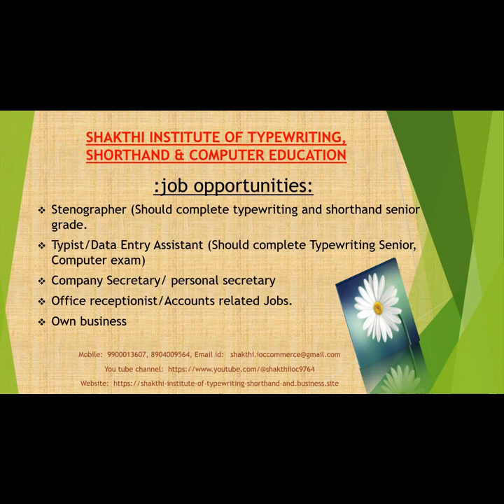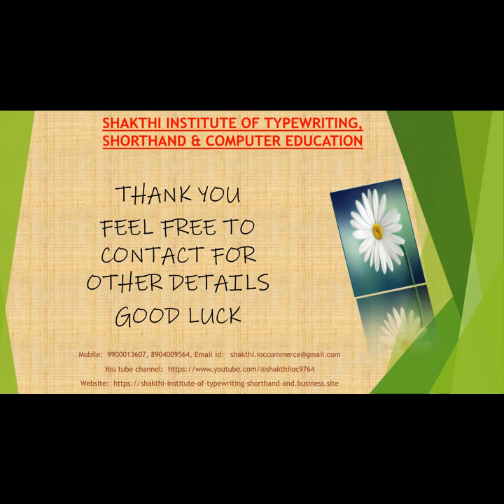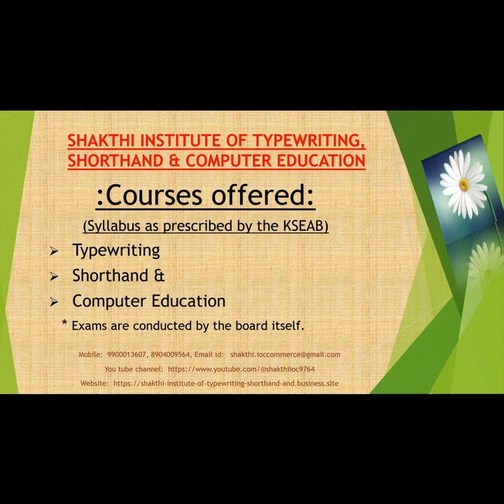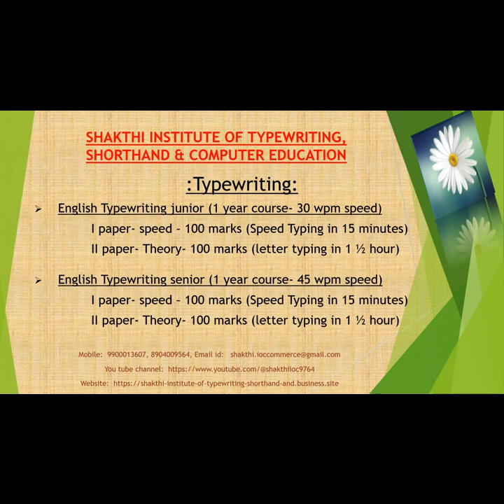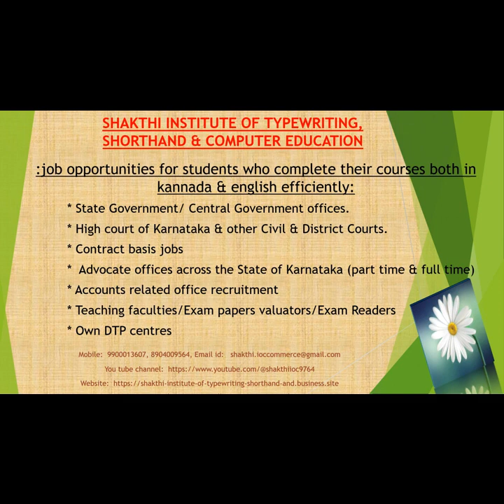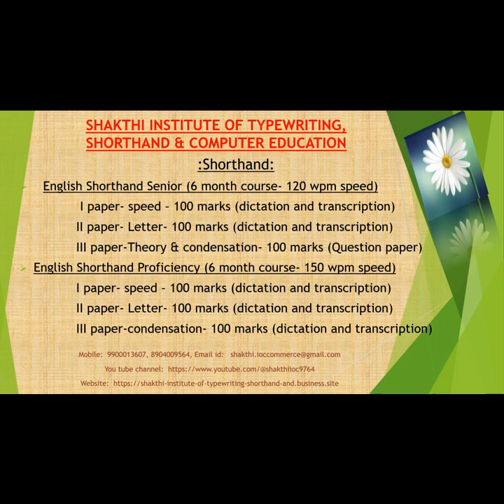DCP IV SEM KAN SH EX-20 200 LPM SPEED DICTATION.